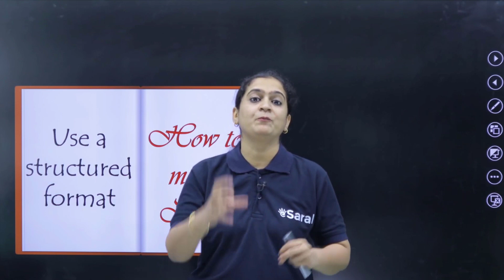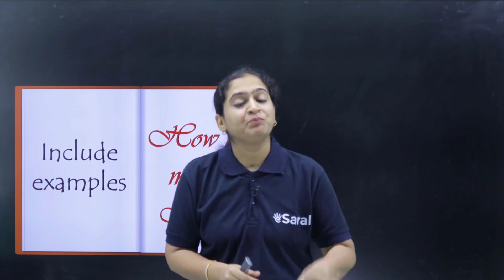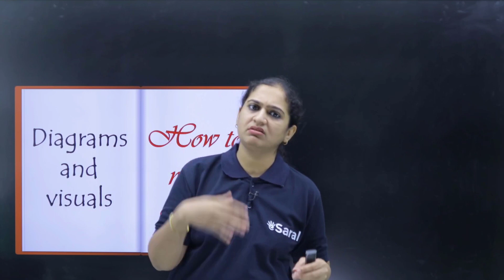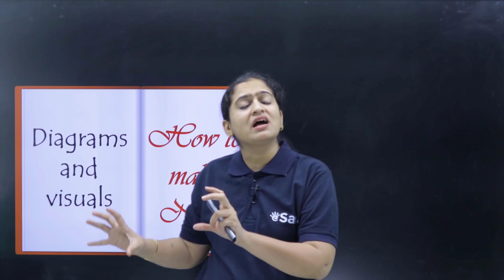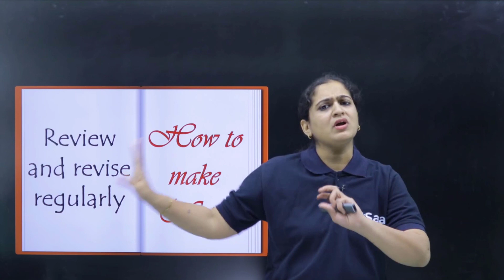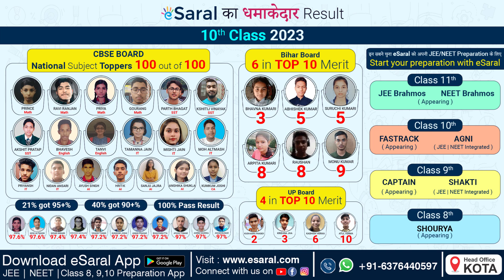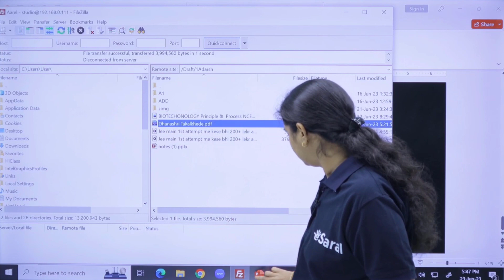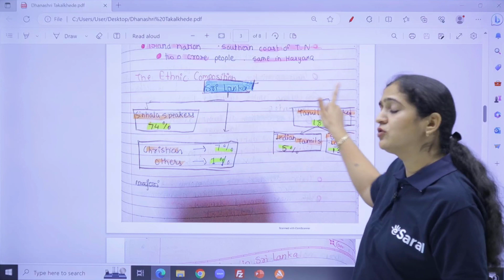How eSaral Students make Notes and become Topper🤔🤔Best Technique to make Notes